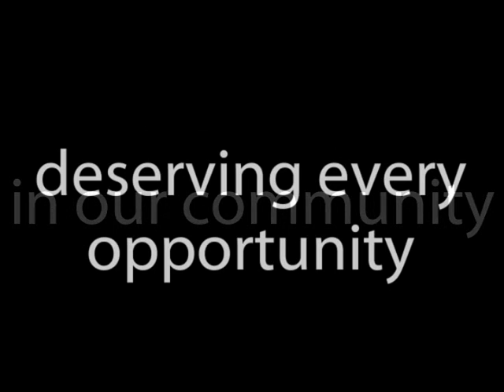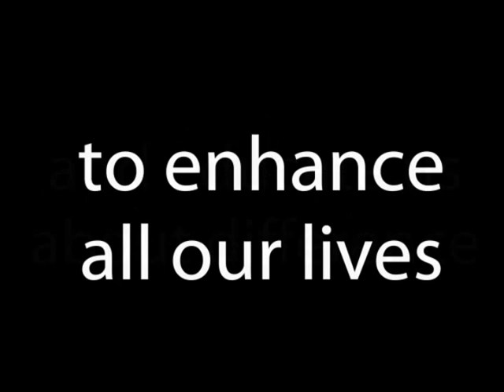Autism is ........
Released on World Autism Awareness Day April 2014 lets celebrate diversity